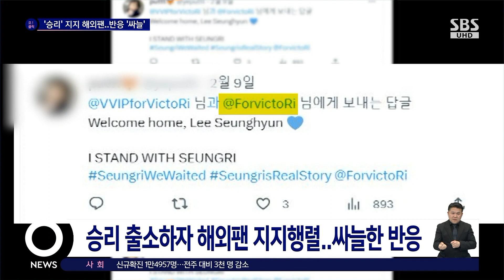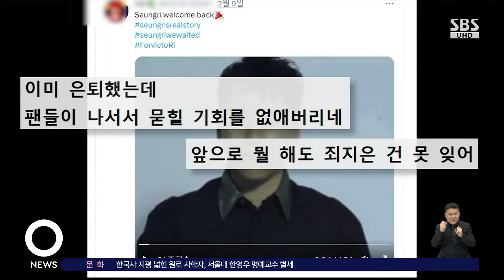'포빅토리' 뭉치는 승리 팬들...지드래곤 노리고 움직인다 / SBS / 오클릭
'버닝썬 게이트' 장본인으로 만기출소한 빅뱅 출신 승리를 두고 일부 팬들의 옹호 여론이 이어지면서 눈살을 찌푸리게 하고 있습니다.

〈오! 클릭〉 세 번째 검색어는 '범죄돌 승리 위한 팬들의 총공'입니다.

1년 6개월의 실형을 선고받고 지난 9일 여주교도소에서 만기 출소한 그룹 빅뱅 출신의 승리.

승리의 출소와 함께 팬들이 발 빠르게 움직이고 있는데요.

온라인을 중심으로 승리의 억울함을 주장하는 게시글이 이어진 겁니다.

이런 주장은 주로 해외 팬들 사이에서 이뤄지고 있습니다.

승리의 영어 철자와 '포빅토리(ForvictoRi)'등의 해시 태그를 붙이며 "우리는 승리와 함께하겠다"는 주장을 이어가고 있는 건데요.

빅뱅 핵심 멤버였던 지드래곤의 승리 지지 입장을 요구하는 온라인 단체 행동까지 예고하고 있습니다.

그러나 일부 승리 팬을 제외한 대중의 반응은 싸늘합니다.

성폭력과 상습도박 등 여러 혐의가 이미 법원에서 유죄로 인정됐기 때문입니다.

누리꾼들은 "이미 은퇴했는데 팬들이 나서서 묻힐 기회를 없애버리네", "앞으로 뭘 해도 죄지은 건 못 잊어" 등의 부정적 반응을 보였습니다.